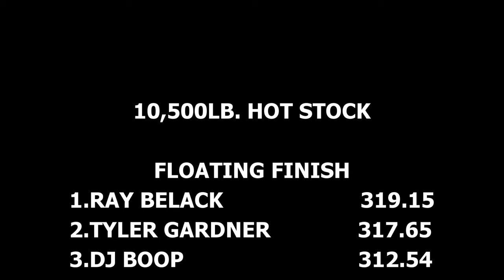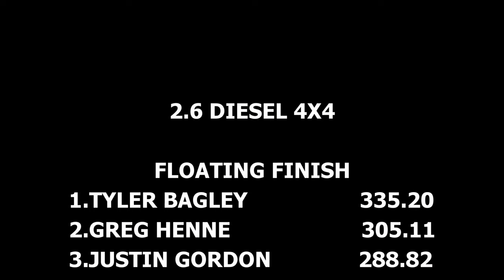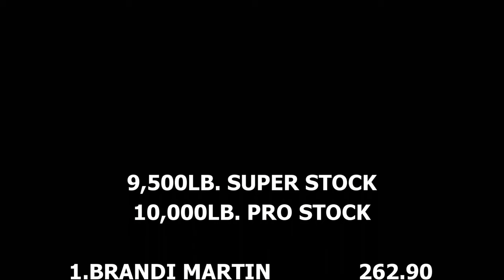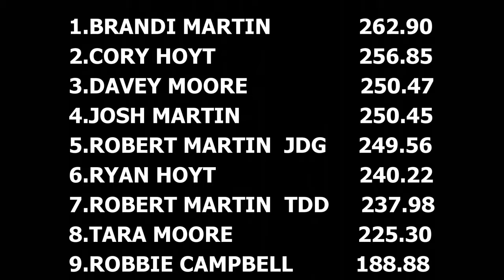Experience Power And Precision Of Truck And Tractor Pulling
Full event video from East Coast Pullers/Snyder County Tractor Pullers sanctioned event at the Middlecreek Valley Antique Association Show Grounds in Selinsgrove, Pennsylvania June 9, 2017. Features: SCTPA Hot Stock Tractors (0:04), SCTPA 2.6 Diesel 4x4 Trucks (7:56), PPL East Coast Super Stock/Pro Stock Tractors (13:52) 3 power filled classes you don't want to miss! Thumbnail photo is Brandi Martin with Dairy Deere. Don't miss all the action here daily at EEPPULLINGVIDEOS!